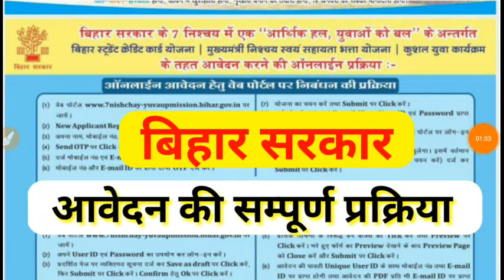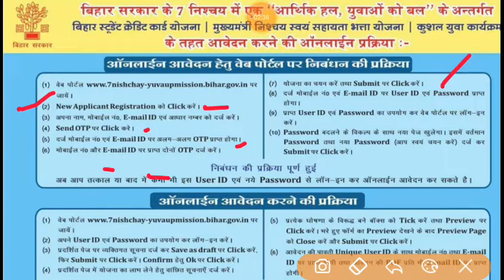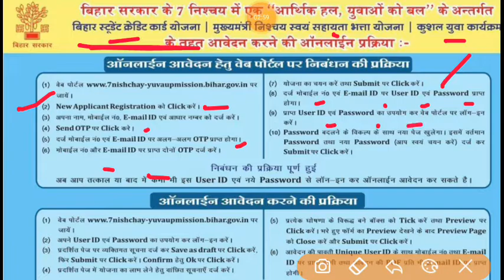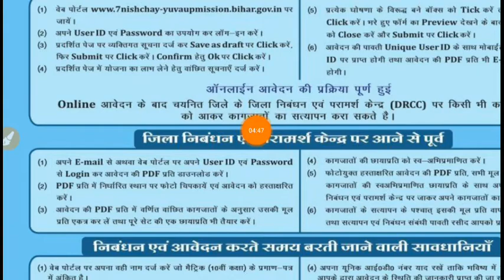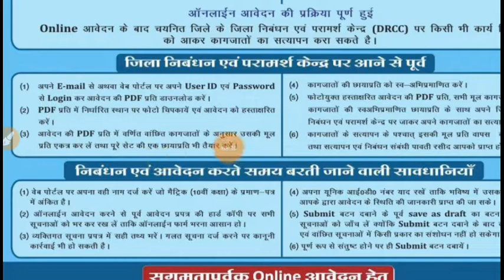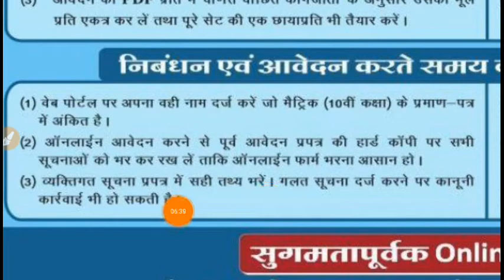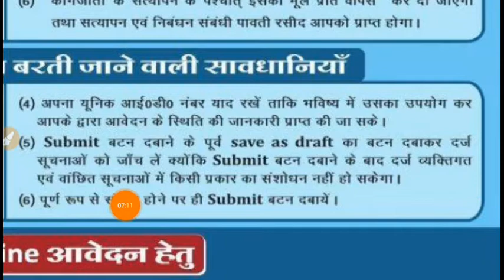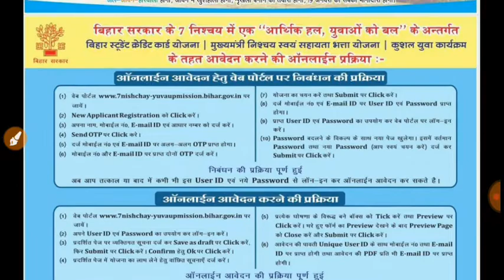Bihar student credit card online form 2020 | कुशल युवा कार्यक्रम | निश्चय स्वयं सहायता भत्ता योजना.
बिहार स्टूडेंट क्रेडिट कार्ड स्कीम |bank |Bihar Student Credit Card Scheme |उच्च शिक्षा |एजुकेशन लोन |bsccs |ईटी वेल्थ